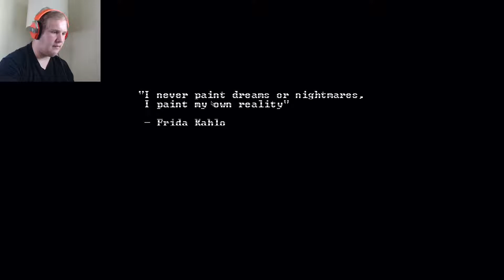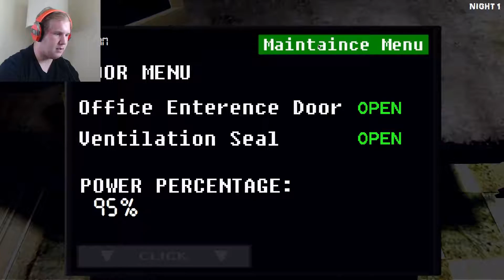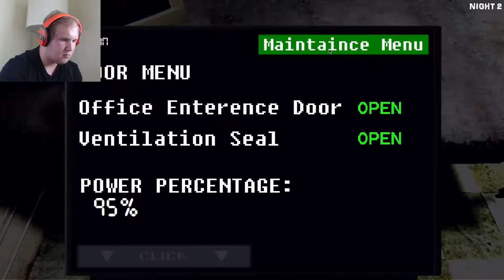They've Seen Better Days | DRAWKILL'D - Part 1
My Outro song? Shadows of the mind by Per Killsofte